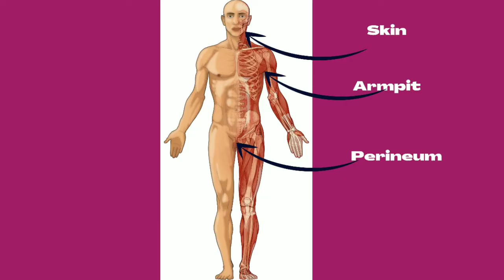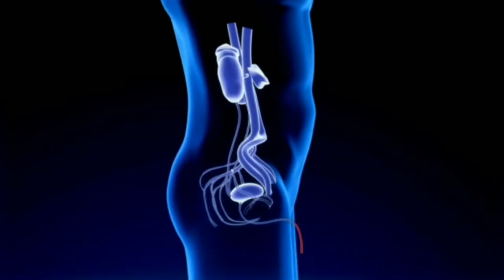Know Exactly What Staphylococcus Means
This video provides basic education on Staphylococcus.

The different species of Staphylococcus are listed in this video, the common medical conditions caused by Staphylococcus including the signs and symptoms.

The treatment of Staphylococcus is also mentioned.

👨‍⚕️Dr Frederick Unuigbokhai (Doctorfredostar) is a licensed medical practitioner.
He received his M.B.B.S from Ambrose Alli University Ekpoma Edo State Nigeria.
He currently practices medicine and also focuses on health education through social media and radio.

video made and edited by Dr Frederick Unuigbokhai

staphylococcus aureusstaphylococcus food poisoningstaphylococcus pathogenesis